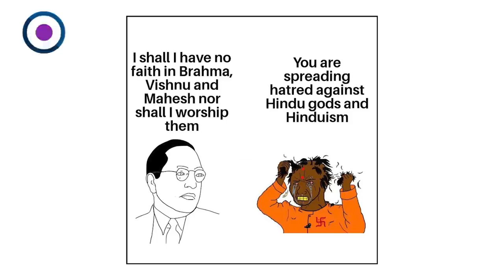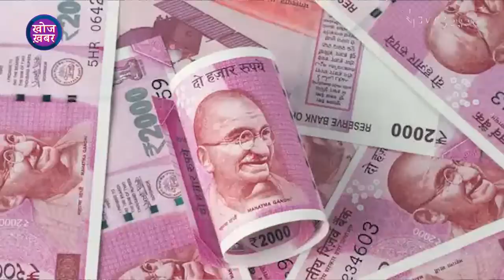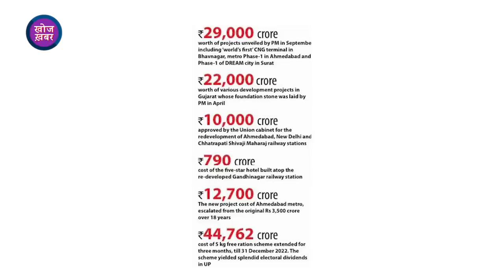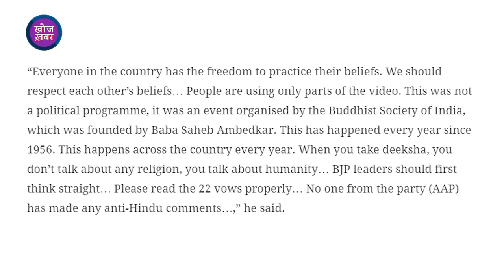मोदीराज में विकास का पहिया जाम, बस नफ़रत ही है एजेंडा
खोज ख़बर में वरिष्ठ पत्रकार भाषा सिंह ने बताया कि किस तरह से एक तरफ Modi सरकार के विकास की पोल Vande Bharat ट्रेन के पहिया जाम होने, एक्सप्रेस-वे में गड्ढों से खुल रही है और उधर मुसलमानों और दलित बौद्धों के ख़िलाफ़ नफ़रती अभियान भाजपा सांसदों ने खोला। गुजरात में बड़ा हिंदू बनने की अंधी दौड़ में BJP और आप